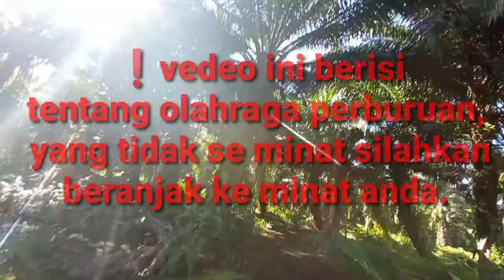hunting chickens in the forest